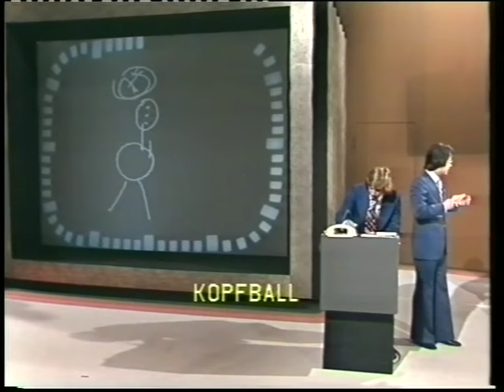1974: "Die Montagsmaler", die erste Sendung mit Frank Elstner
Am 14. Januuar 1974 hatte eine neue Spielshow in der ARD ihre Premiere: "Die Montagsmaler" mit Frank Elstner als Moderator! Zu Gast in der ersten Show u.a. Rolf Rüssmann, Erwin Kremer, Helmut Kremer und Jürgen Sobieray von Schalke 04. Ich war in einigen Shows damals "Aufnahmeleiter" :-)